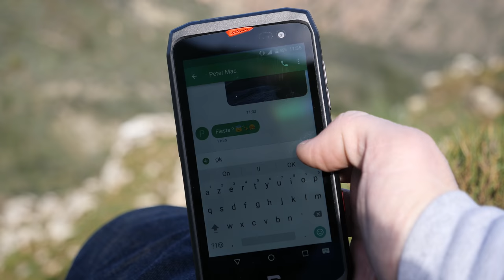SPORTBIKE OFFROAD - Julien Welsch - Stuntbike on dirt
Julien Welsch went to Corsica to shot the 3rd Chapter of Streetbike Offroad.